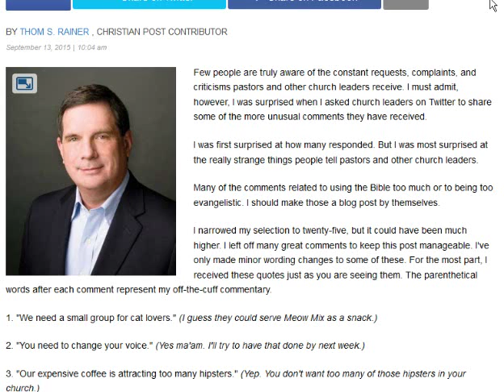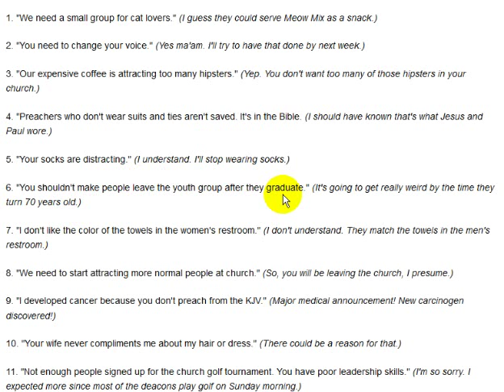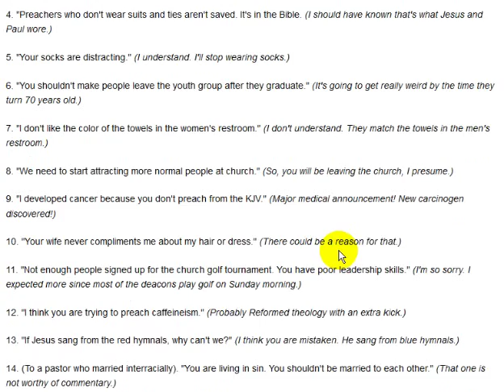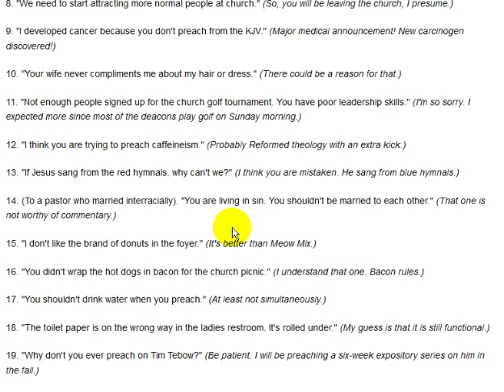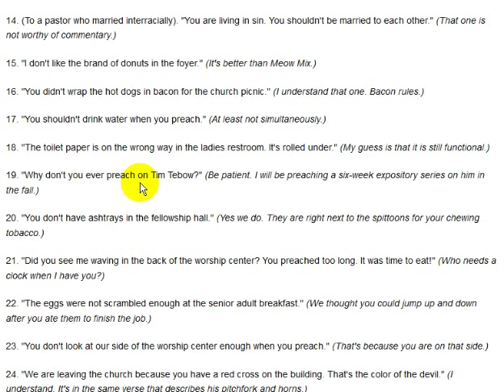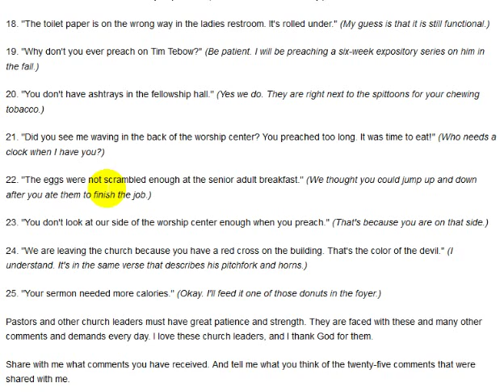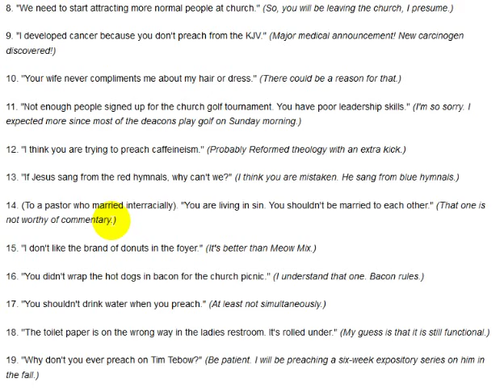Funny Random Things People Say To Preachers